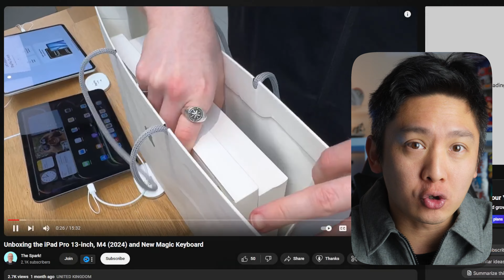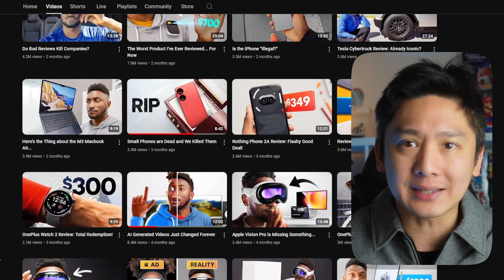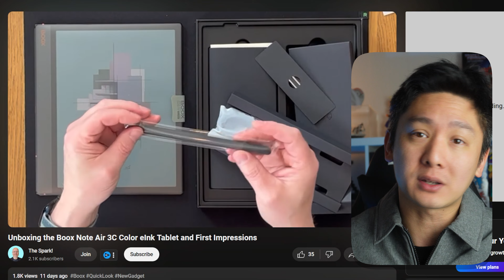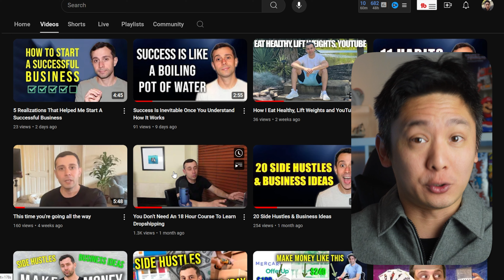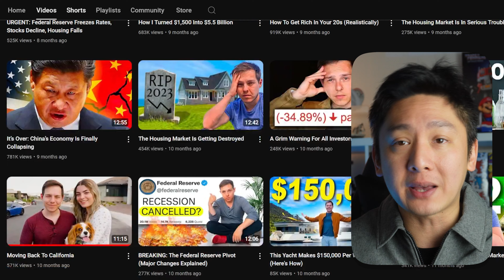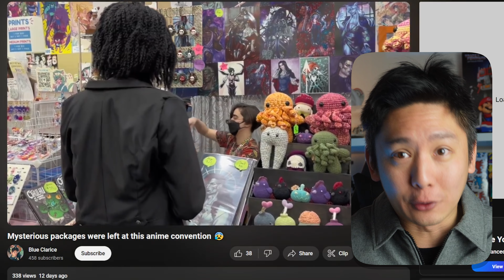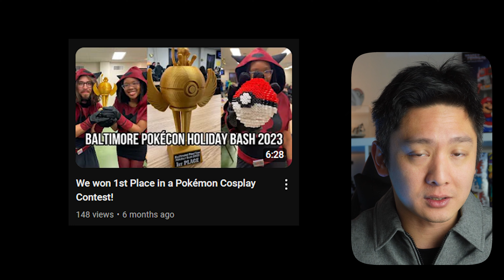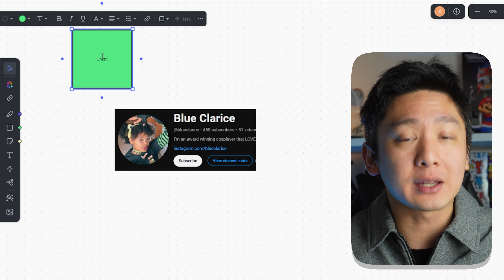Underrated Content Creators * Small YouTube Channel Review *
Reviews for small YouTube channels. I focus mainly on the basics of growing a YouTube channel and enhancing through storytelling for better views and hopefully more subscribers.
This review is my personal opinion and experience so please take it with a grain of salt.